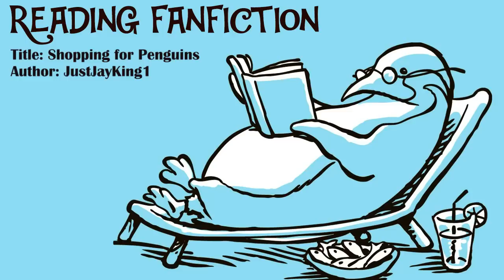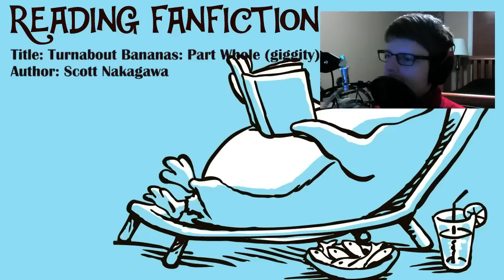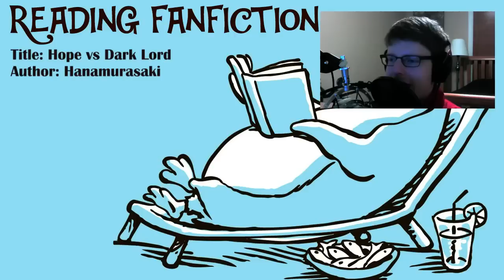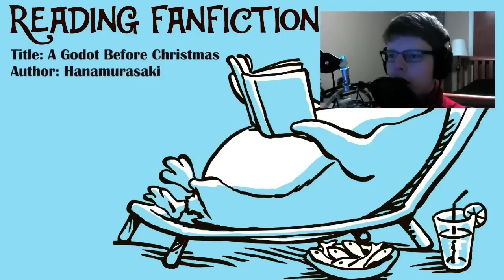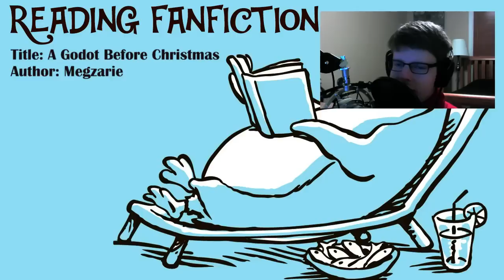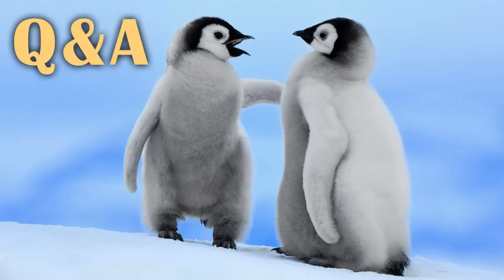BUT I HATE STUDYING! - Live Plays - Brave Fencer Musashi - 1 - Walkthrough Playthrough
Original Stream Date: January 2, 2016